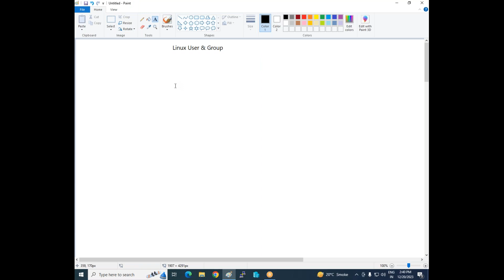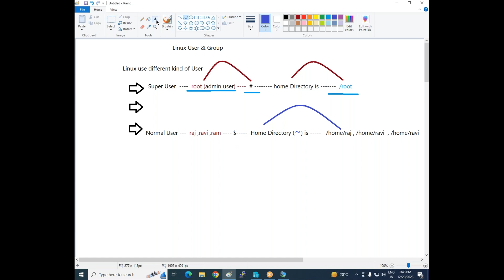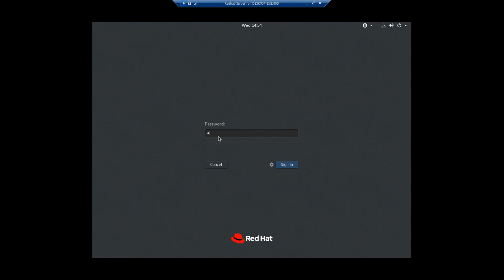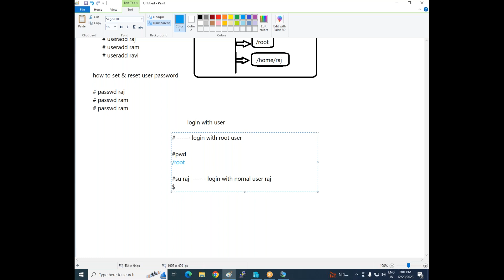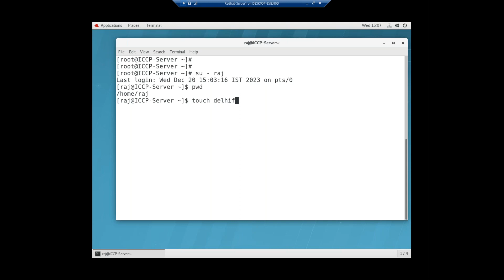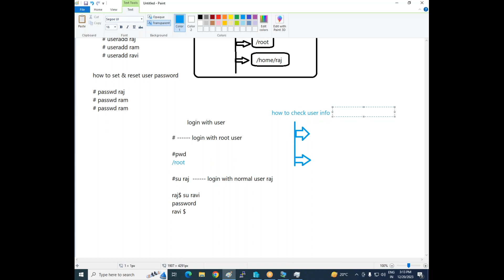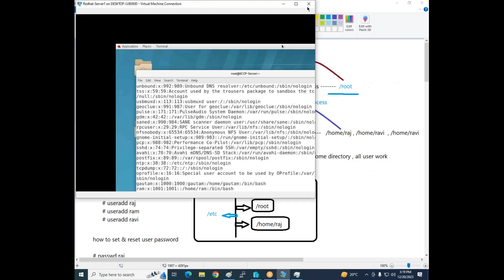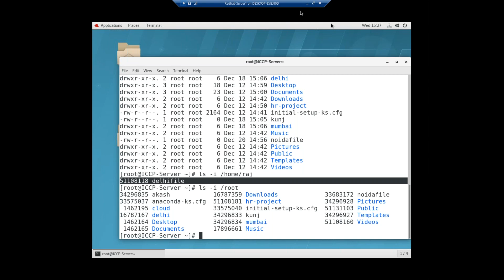Session 6 Linux User Management How to Create , login user and Set password etc.